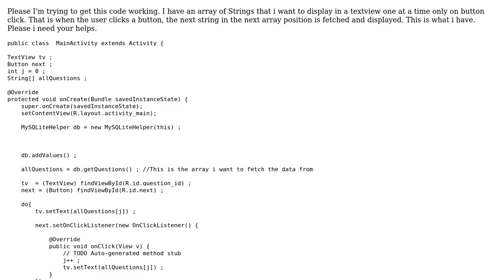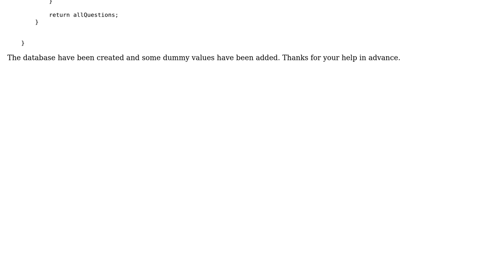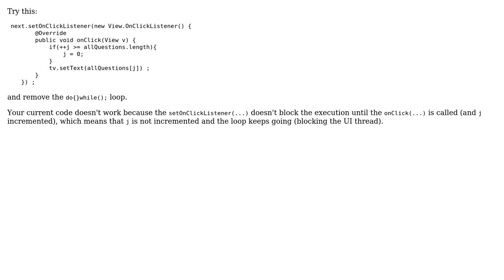How to set text in array on a textView by clicking a button that will increment the array position?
With thanks & praise to God, and with thanks to the many people who have made this project possible! | Content (except music & images) licensed under CC BY-SA | Music | Images & others | With thanks to user Titus user Femencha Azombo Fabrice and the Stack Exchange Network Trademarks are property of their respective owners. You are responsible for your own actions.